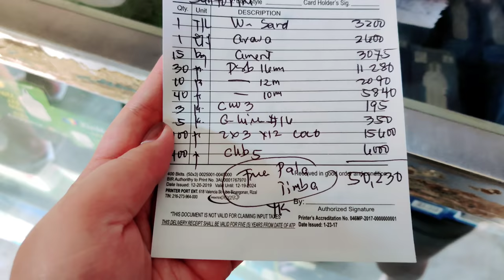WINDOW GRILLS INSTALLATION - Php3,200 Lang! Maganda Na, Quality Pa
Project number 4: Window Grills + Fire Exit (Complete Details and Costing) House Construction Update

1. NoSkipAds - Kindly please watch atleast 1 video advertisement